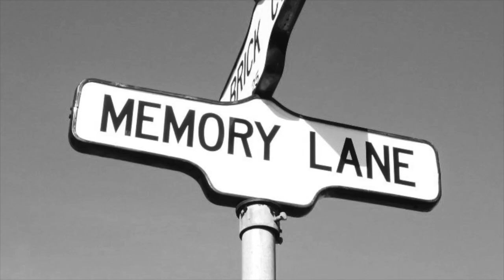SHEFFIELD UNITED'S 2011 FA YOUTH CUP FINALISTS - Where are they now?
This is a Sheffield United Fan YouTube Channel created by Nick Wylie AKA Ingood Nick but also stars many other Blades including Hal Stewart.

This season we will be playing our football in the Premier League for the second season in a row after being promoted from the EFL Championship in 2019.

The channel uploads Previews, Opposition Previews, Match Reactions, Analysis, Fan Cams and much more.

The channels weekly schedule:
A View From The Opposition: Matchday -2 (Hal)
Match Preview: Matchday -1 (Nick & Hal)
Match Reactions: Matchdays (Nick)
Blades Fans React: Matchdays +1 (James, Steve, Adam, Robert and Hal)